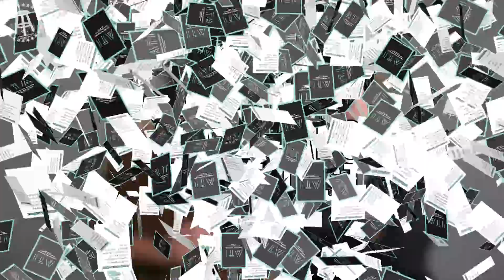Tommy Pope & Chris O'Connor Have a WILD Bet With Ari Shaffir At Skankfest - Answer The Internet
● Just go to ro.co/ANSWER today

Tommy Pope & Chris O'Connor Answers the Internet for the first time.

We've collected the Internet's dumbest questions over the last 10 years on our podcast KFC Radio and put Stuff Island to the test.

This wildly entertaining show features famous comedians, celebrities, and internet personalities as they confront the wackiest, most ridiculous, and thought-provoking questions sourced from the depths of the web. Don't miss out on the laughter and heated debates that ensue in every episode!
Join our rapidly growing community of fans and subscribers as we explore the internet's most outlandish inquiries, from hypothetical dilemmas to moral conundrums. Whether you're a fan of stand-up comedy, improv, or just love a good laugh, Answer the Internet offers a unique blend of humor that is sure to keep you coming back for more.
Highlights of Answer the Internet include:
* Top-tier talent: Enjoy guest appearances from renowned comedians and celebrities who bring their unique perspectives to each question.
* Viral sensations: Discover what makes our episodes share-worthy as we delve into the most absurd corners of the internet.
* Engaging debates: Participate in thought-provoking discussions with fellow viewers as you compare your own answers to those of our guests.
Don't let the internet's craziest questions go unanswered. Join us for Answer the Internet, your ultimate source of laughter, entertainment, and friendly banter.